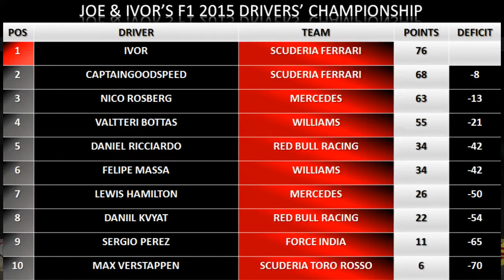F1 2015 (PS4 Gameplay) - CO-OP Career Mode w/ Ivor - Episode 3: Lagging Behind!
Hey guys welcome to a brand new series, this is F1 2015 CO-OP Career! This series will be pushing me to the limit against a fellow YouTuber in Ivor!

Gameplay recorded using an Elagto HD60 Game Capture Device.

For Episode 3 we are taking part in the Bahrain Grand Prix and have to battle with the Mercedes cars!